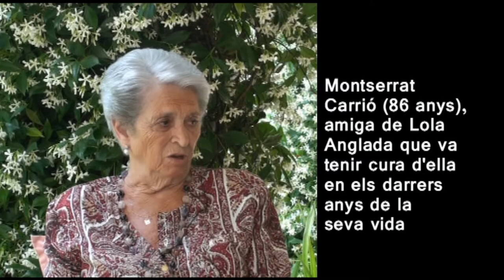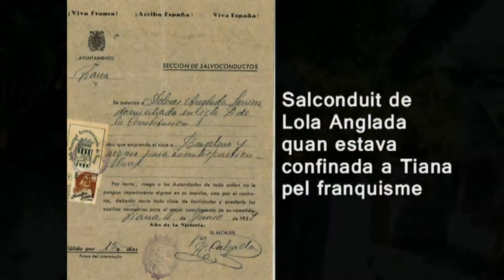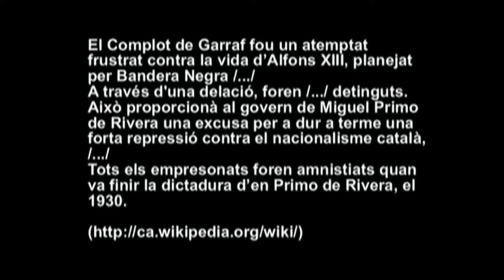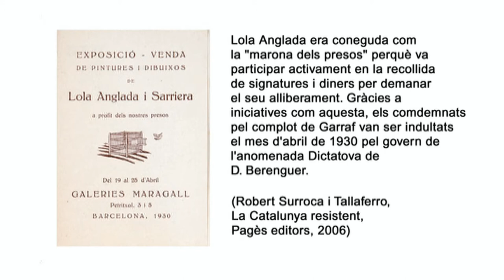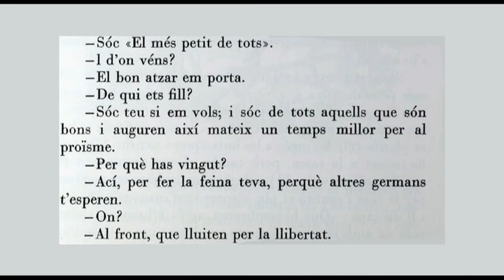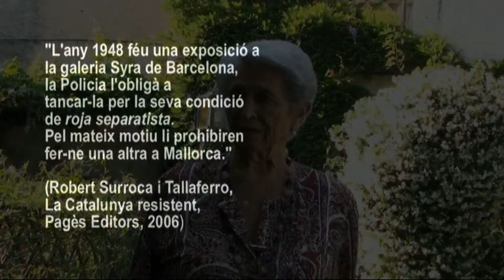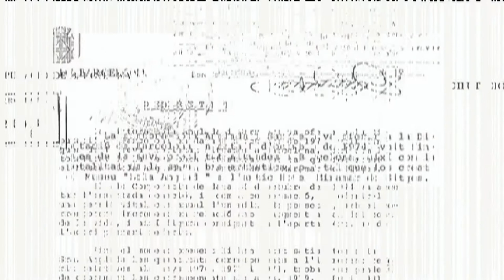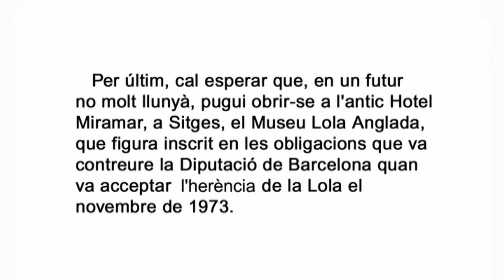Viu record de Lola Anglada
Entrevista a Montserrat Carrió.
Breu resum de la vida i obra de Lola Anglada.
Vídeo presentat al marc de la Exposición "Lola Anglada, poderosa memòria"